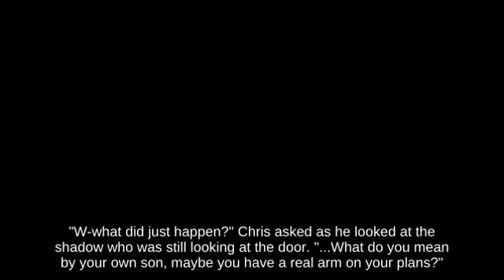Directional Influence Wolf using Pellet below Aerial Kalos Pokémon League || Ultimate